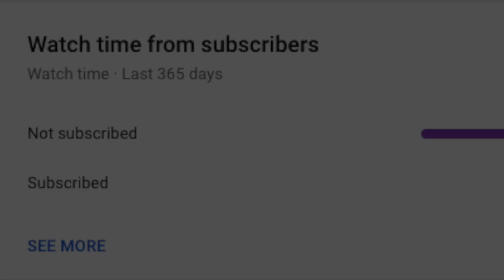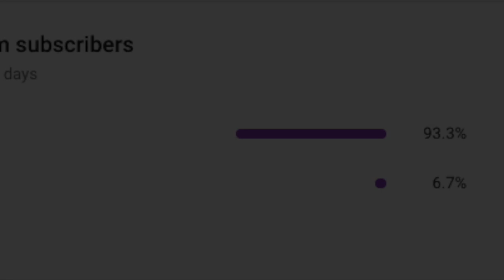This Fish Could Have KILLED ME!! Spearfishing Wahoo from SHORE!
In this clip, I narrate me stalking and shooting my personal best wahoo at 63LBS and getting the most ideal shot ever!! I all so show how perseverance can pay off and that waiting can benefit anyone in the ocean. Even with one band.